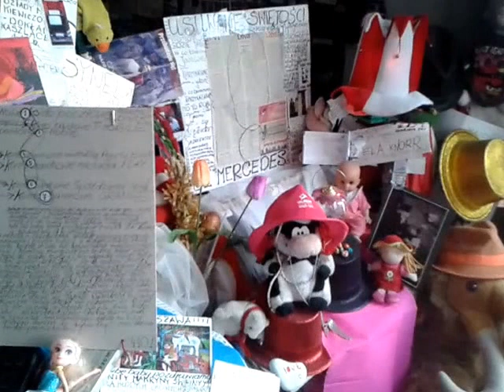DAMY RADĘ,GDY MAZUR ZA DORADZANIE NA STRONĘ PEPICZKÓW PRZEPĘDZIMY I PO LICHWIE!!!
PISMO SUPER,ABY CIEMNI I OSZUKANI PO CZASIE CHOĆ SIĘ OCUCILI MAKRYNA MIECZYSŁAWSKA JECHAŁA PEWNIE DO SAMEGO RZYMU NA DOBRYM WOZIE. ,NIESIONA PRZEZ BARDZO WIELU MURZYNÓW DIABŁA//-CZY MAKRYNA JECHAŁA DO PAPIEŻA Z MISJA JAKĄŚ,CZY GŁOSIŁA PO DRODZE DO RZYMO--ŁACINY PRAWDĘ Z PISMA ŚWIĘTEGO BIBLII?Z PEWNOŚCIĄ,-NIE!EDUKACJA W RADIU CONCHITA EXTRA,TO COŚ BARDZO ZNANEGO,ŻE LUDZIE WIEDZĄ IŻ KAŻDY NAUCZYCIEL .TEŻ NAWET MUSI SIĘ DOKSZTAŁCAĆ!/CHCIAŁ,CZY,-NIE,TO I TAK DOŚWIADCZENIE CZYNI MISTRZA!NAWET,GDY NAUCZYSZ SIĘ KILKU JĘZYKÓW OBCYCH DOBRZE JEST,ABYŚ DALEJ UCZYŁ TEŻ KOGOŚ INNEGO,ABY SIĘ ZAPRAWIĆ W BOJU!//PIERWSI CHRZEŚCIJANIE,GDY SZLI GŁOSIĆ DWÓJKAMI,BO JEZUS 72-U WYSŁAŁ PO DWU,ABY SZLI OD DRZWI DO DRZWI//-WTEDY OWI CHRZEŚCIJANIE ZAPRAWIALI SIĘ W BOJU O WIARĘ!!!//SZATAN NIE ŚPI I PRAKTYCZNIE DIABEŁ ZAWSZE DZIAŁA,ŻE CIĘŻKO BARDZO BYŁO UTRZYMAĆ SIĘ PIERWSZYM CHRZEŚCIJANOM W WIERZE ZE WZGLĘDU NA PRZEŚLADOWANIA CHOĆBY//-NATOMIAST ŻYDOM TEŻ BYŁO W OGÓLE NAWET I PRAWDĘ POZNAĆ O CHRYSTUSIE,GDY SAMI SOBIE NABRUŹDZILI I CHRYSTUS BYŁ NOWOŚCIĄ DLA NICH,CHOĆ NIE MUSIAŁ JEZUS CHRYSTUS BYĆ NOWOŚCIĄ ZE WZGLĘDU NA 312 PROROCTW,KTÓRE SIĘ NA NIM SPEŁNIAŁY!/-BADAJCIE PISMA,CZY TAK SIĘ RZECZY MAJĄ,-BIBLIA!!!//GŁOSILI WIĘC ZE WZGLĘDU NA WYDANIE ŚWIADECTWA O CHRYSTUSIE I SAMI SIĘ W WIERZE WZMACNIALI//APOSTOŁ PAWEŁ ZABRAŁ DO GŁOSZENIA NAWET MŁODEGO TYMOTEUSZA/-DOBRZE ZROBIŁ!!!//WIEDZA Z PISM WZRASTAŁA/-WIARA TEŻ WZRASTAŁA//-TAK WSPANIALE WYKSZTAŁCENI ŚWIADKOWIE JEZUSA CHRYSTUSA/-ŚWIADKOWIE JAHWE/-ŚWIADKOWIE BOŻY NIE POTRZEBOWALI W KONSEKWENCJI WZRASTANIA W WIERZE UPEWNIENIA W POSTACI CUDÓW DLA POPARCIA,ŻE SA NA DOBREJ DRODZE,BO DUCH JAHWE I TA CIĄGLE ICH WSPIERAŁ W DZIAŁALNOŚCI GŁOSZENIA EWANGELII O CHRYSTUSIE CO DO NADCHODZĄCEGO KRÓLESTWA JEGO!!!PSALM 110 MÓWI PROROCZO WŁAŚNIE,ŻE JAHWE DAŁ MU PANOWANIE I WŁADZĘ NAD ZIEMIĄ/ CZY CHCESZ TERAZ PRZYŁĄCZYĆ SIĘ DO ZBORU,KTÓRY GŁOSI,AŻ DO SAMIUTKIEGO KOŃCA TEGO ZŁEGO SYSTEMU RZECZY?,-ZAPRASZAM/-ZAPRASZAMY PAŃSTWA BARDZO SERDECZNIE SIĘ PRZEKONAĆ,ŻE W ISTOCIE SKORO BIBLIA JEST SPÓJNA LOGICZNIE,TO NIE MA INNEJ DROGI ZBAWIENIA,JAK TA,DROGA BOŻA DROGA:NIE W LEWO,NI W PRAWO NIE ZBACZAJ JUŻ Z NIEJ!!!/CZASEM TRZEBA PRZEJŚĆ PRYSZNIC OŻYWCZYCH WÓD PŁYNĄCYCH ZE SŁOWA BOŻEGO:HEJ PRAGNĄCY,PRZYJDŹCIE TU,-WODĘ ŻYCIA DARMO PIĆ. !/-ZAPRASZAMY!!/-JESZCZE NIGDY NIE BYŁO TAK DOBRZE ,JAK TERAZ W XXI WIEKU,ŻE PRAWDY BIBLIJNE MOŻNA POZNAWAĆ W INTERNECIE,A POTEM MOŻNA PRZEKAZYWAĆ DALEJ JAKO ŚWIADKOWIE POWTARZAJĄC RANO,W POŁUDNIE,WIECZOREM,CZY NAWET IW NOCY! GDZIE NIE MA MIŁOŚCI,TO ŻADNA WIEDZA NIE MA WARTOŚCI//PUSTE I PRÓŻNE SŁOWA U LOCH NA ROZRODZIE 500+!!! PAŃSTWO DA//SPANIE ZA DARMO NAUKA ZA DARMO WSZYSTKO ZA DARMO,GDY LIDKA MUSIAŁA ODPRACOWAĆ KIEDYŚ,A DZIADUKI CHCĄ I CHCĄ//! DZIKA REPRYWATYZACJA MIESZKAŃ!/ZŁODZIEJE MIESZKAŃ//AFERA W WARSZAWIE!CWANIAKI MUSZĄ SPORO SIĘ UCZYĆ,ABY NABRAĆ KOGOŚ? TAK!!